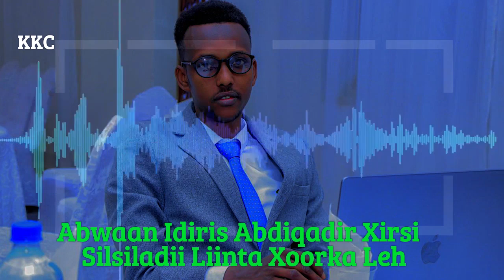Abwaan Idiris Cabdiqadir Oo Gabay Kaga Qaybgalay Silsiladii Liinta Xoorka Leh..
Silsiladdan oo uu bilaabay Abwaan Heelo..